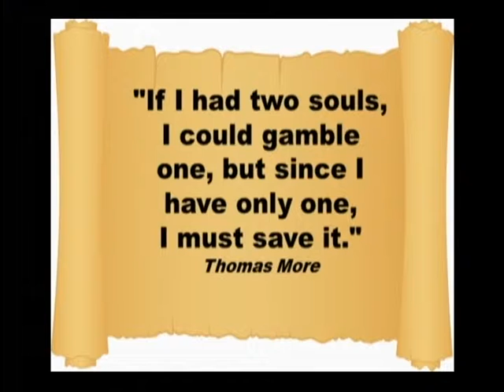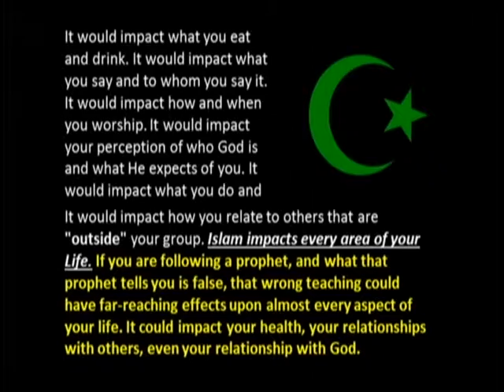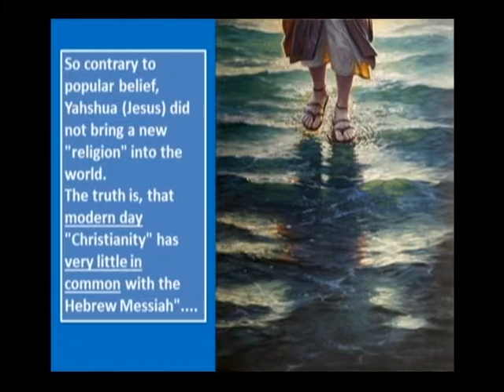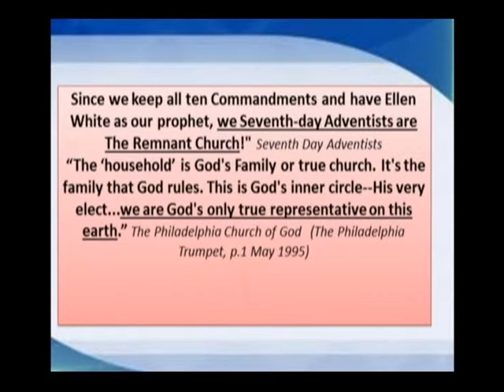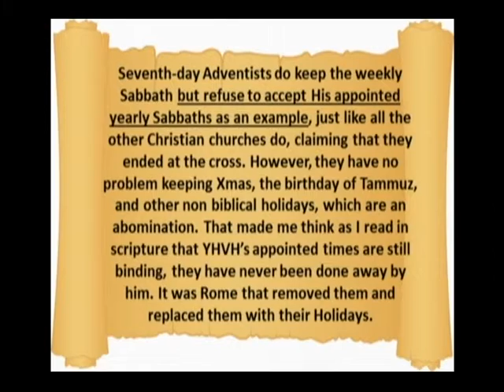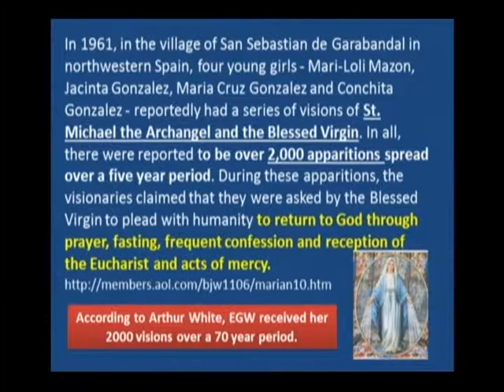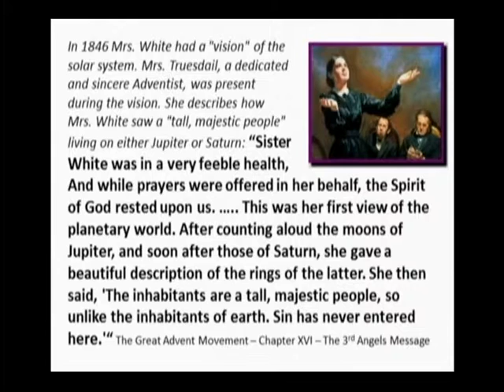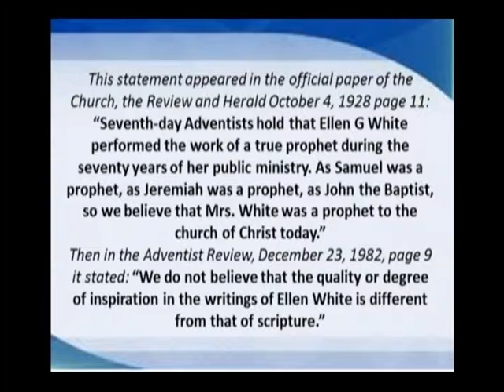Ellen G White, the SDA Church and the Bible - Part 1 of 3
A personal experience